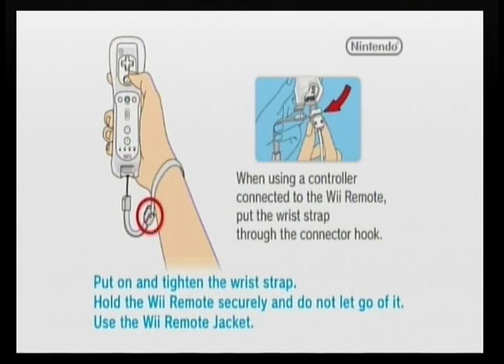Wii Sports: Wii Sports - Bowling - Blue Ball - Full Gameplay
Press up arrow before start to get the cheat.